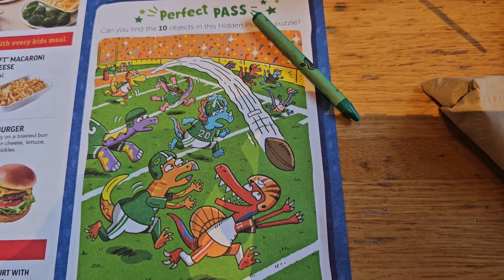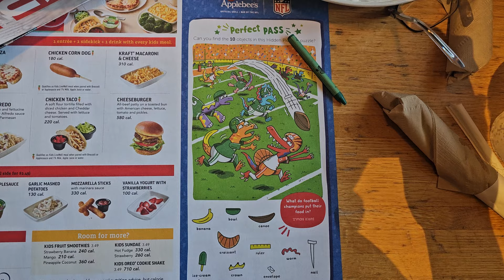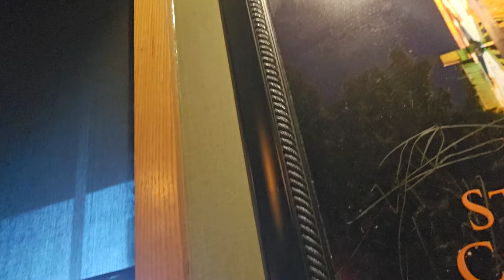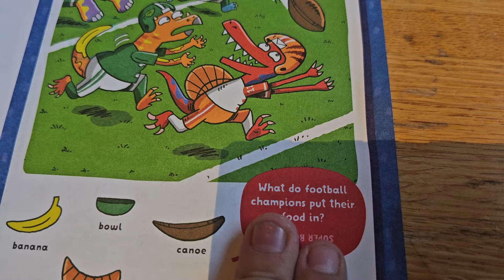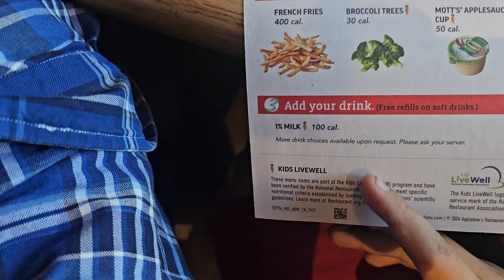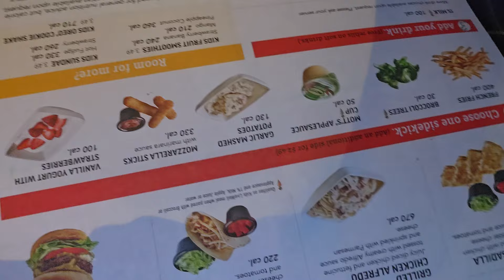vloging at Applebee's # good